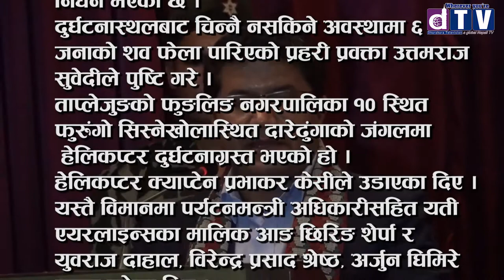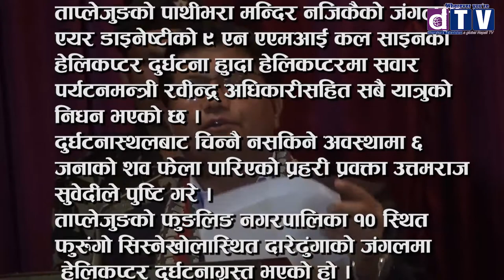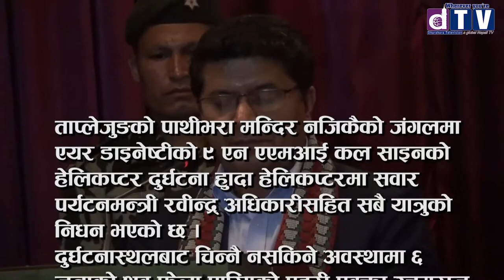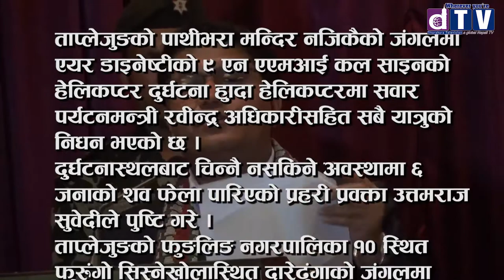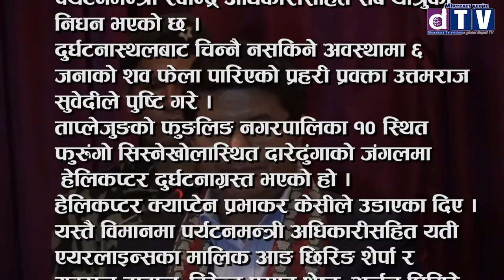हेलिकोप्टर दुर्घटनामा मन्त्री अधिकारीसहित ७ जनाको निधन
ताप्लेजुङको पाथीभरा मन्दिर नजिकैको जंगलमा एयर डाइनेष्टीको ९ एन एएमआई कल साइनको हेलिकप्टर दुर्घटना हुँदा हेलिकप्टरमा सवार  पर्यटनमन्त्री रवीन्द्र अधिकारीसहित सबै यात्रुको निधन भएको छ ।
दुर्घटनास्थलबाट चिन्नै नसकिने अवस्थामा ६ जनाको शव फेला पारिएको प्रहरी प्रवक्ता उत्तमराज सुवेदीले पुष्टि गरे ।
ताप्लेजुङको फुङलिङ नगरपालिका १० स्थित फुरुंगो सिस्नेखोलास्थित दारेढुंगाको जंगलमा हेलिकप्टर दुर्घटनाग्रस्त भएको हो ।
हेलिकप्टर क्याप्टेन प्रभाकर केसीले उडाएका दिए । यस्तै विमानमा पर्यटनमन्त्री अधिकारीसहित यती एयरलाइन्सका मालिक आङ छिरिङ शेर्पा र युवराज दाहाल, विरेन्द्र प्रसाद श्रेष्ठ, अर्जुन घिमिरे सवार रहेका थिए ।
हेलिकप्टरमा सवार भनिएका विरेन्द्र बूढाथोकी भने विमानमा सवार नरहेको प्रारम्भिक जानकारी आएको छ ।

Web: Dharahara.tv